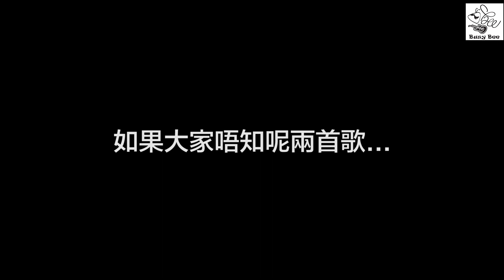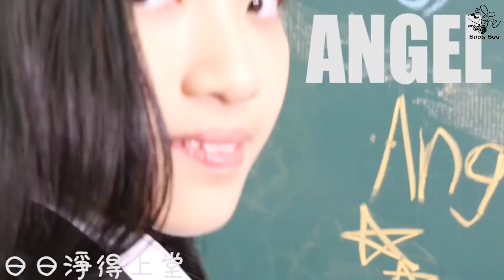大家都不敢認的班花？😳小明星會被嘲笑？中學八卦事大公開 |【bee chit chat】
今集有Angel呀！！！

其實我哋BBG小蜂樂隊係香港最年輕嘅音樂追夢者🎵
訂閱下我哋
一齊進入年輕人嘅生活❤️